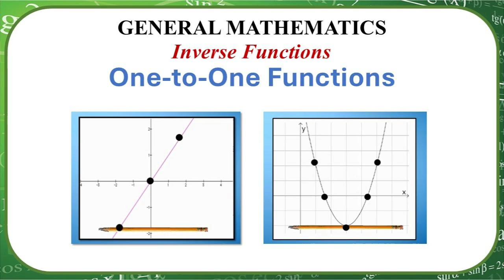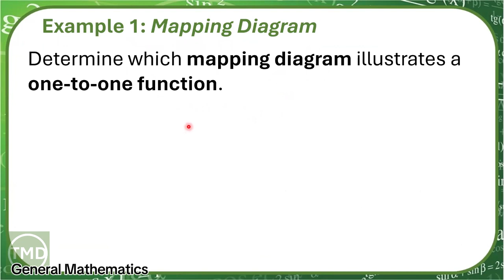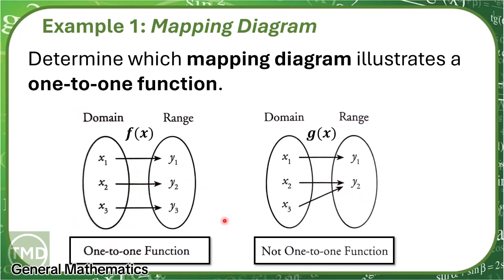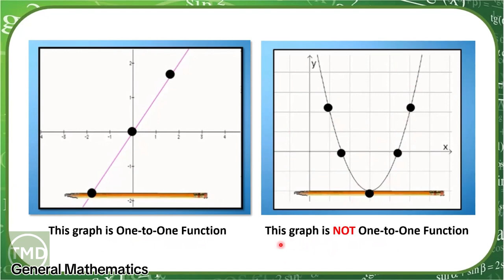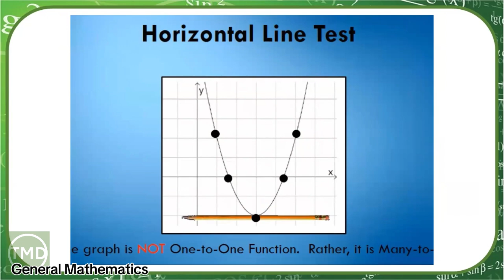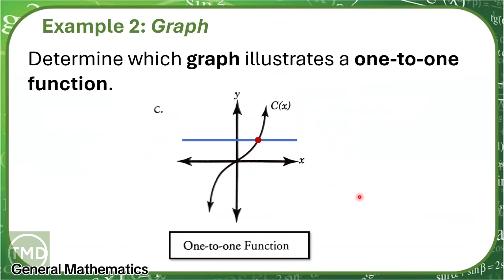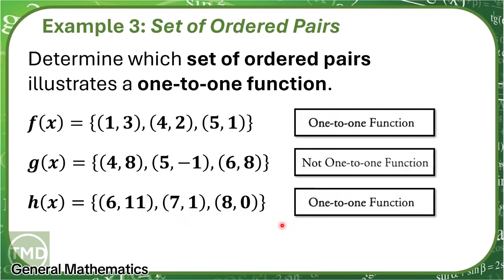Gen Math: One-to-One Functions – Definition and Illustration